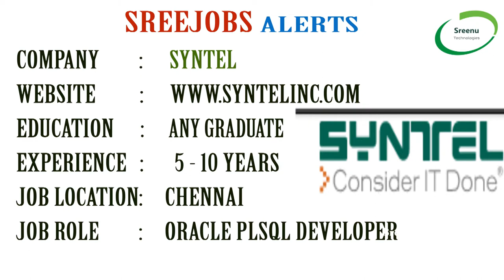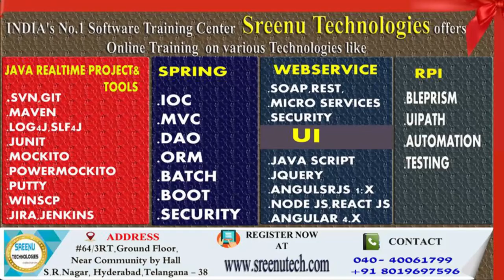Today (26-09-2018)Sree JOBS Alerts|| Jobs for Experienced and Freshers..